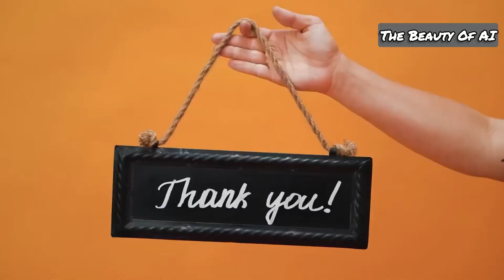The chosen one, your need for the future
In a world where technology blurs the line between marvel and menace, a chosen one emerges with extraordinary abilities. This video chronicles their transformative journey from revelation to resilience, as they grapple with newfound powers and form an indispensable team. Witness the intense internal struggles and epic confrontations with a formidable adversary that highlight the indomitable human spirit.

Join us for this gripping tale of courage, camaraderie, and the battle between good and evil.